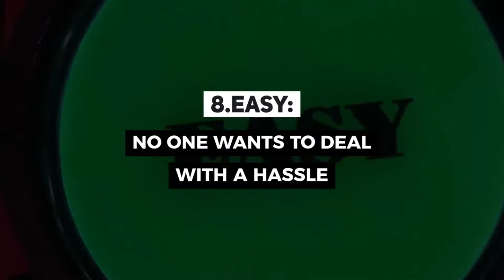Top 8 Strongest Words In Marketing 2020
TOP 8 STRONGEST WORDS IN MARKETING IN 2020

MARKETING IS ALL ABOUT CONSUMER

SECRET:
EVERYONE WANT IN ON A SPECIAL TIP OR TRICK

FREE:
WHO CAN RESIST A FREEBIE?

BECAUSE:
SHOW THE CONSUMER WHY THEY NEED

RISK-FREE:
CONSUMER RESIST A FREEBIE?

INSTANTLY:
EVERYONE NEED A QUICK SOLUTION PROMISE THEM FOR INSTANT SOLUTION

DON'T MISS:
CAPITALIZE ON FEAR OF MISSING OUT

EASY:
NO ONE WANTS TO DEAL WITH A HASSLE